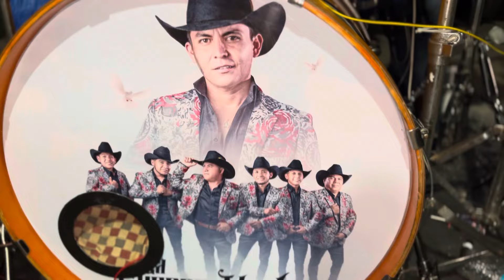LA GUERRA NORTEÑA DE BAUTIZO EN TLACHINOLA 2024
LA GUERRA NORTEÑA